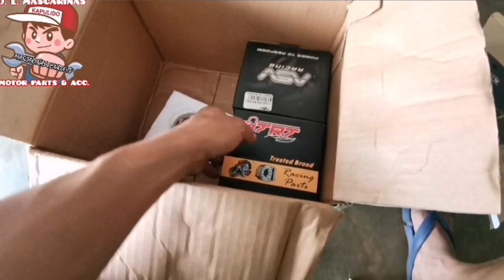59 STOCK HEAD X 59 BIGVALVES X 63 BIG VALVES SALAMAT PO SA TIWALA NYO